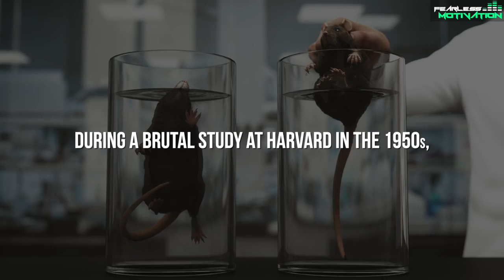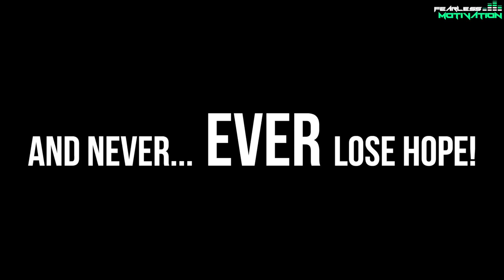NEVER FORGET THIS IN YOUR LIFE || Shocking Experiment🤯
Powerful life lesson